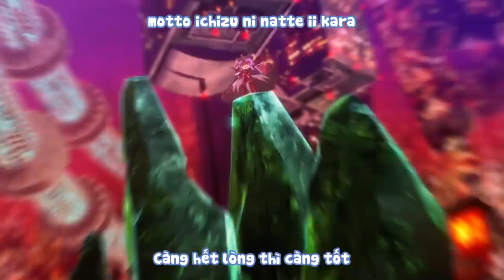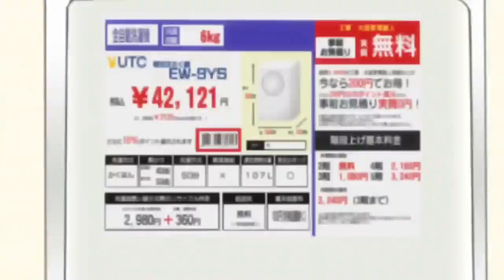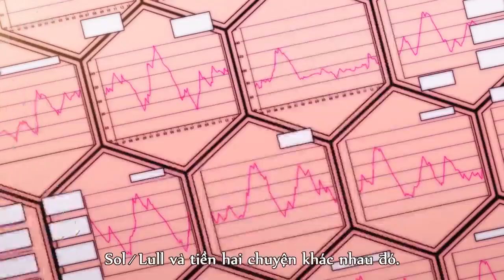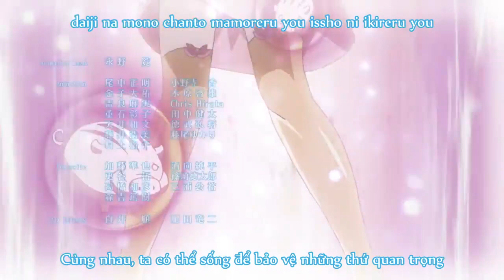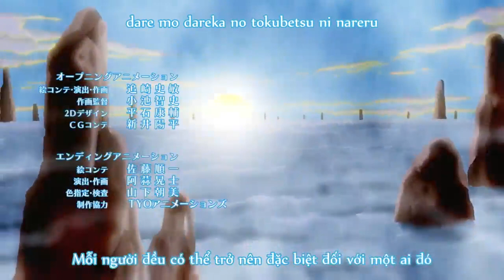Etotama Tập 3 (Vietsub)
Nội Dung Anime Vietsub Etotama :
Câu chuyện của anime xoay quanh Nya-tan, con mèo của chiêm tinh học Trung Quốc muốn trở thành một thành viên của hoàng đạo Trung Quốc. Nya-tan đơn giản và bị mất trí nhớ, và cô đã cố gắng nhiều cách ngu ngốc để trở thành một thành viên. Cô gặp Takeru Tendo, một học sinh trung học sống một mình trong Akihabara, và trở thành một người sống tại nhà mình. Từng chút một, cô nhận được gần hơn đến mục tiêu của mình.
Thể loại: Hài hước, Giả Tưởng